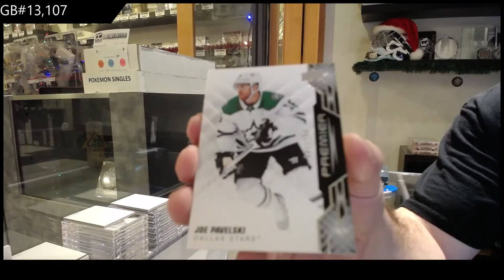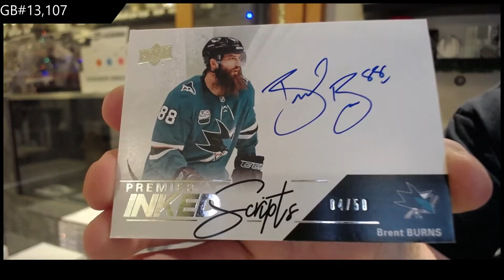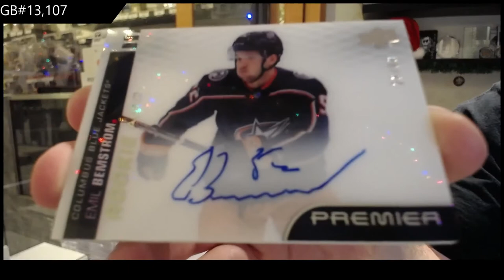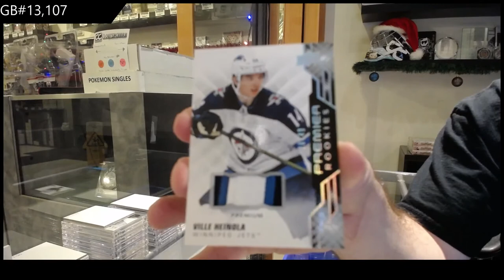19-20 Upper Deck Premier Hockey 2 Box Break - C&C GB #13,107